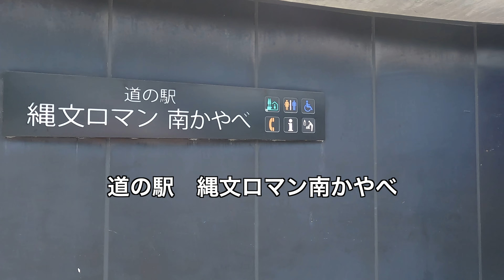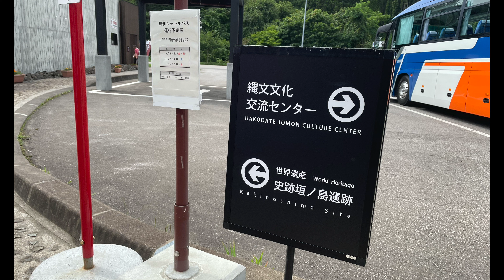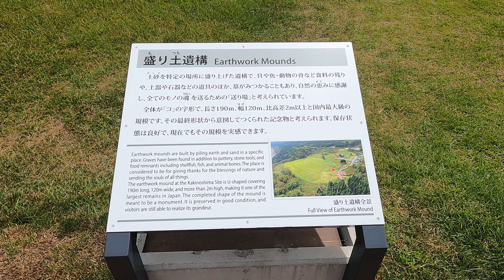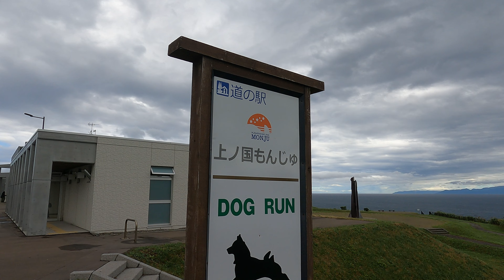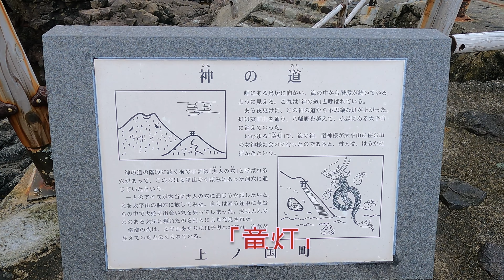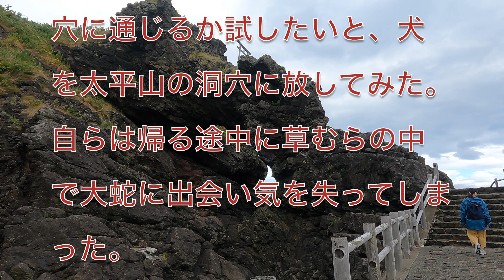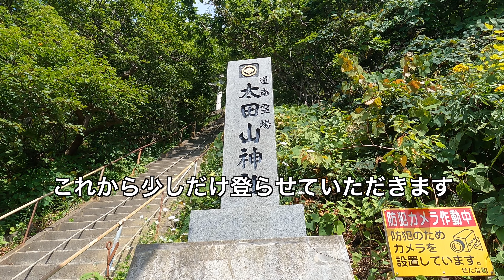[ 道南 パワースポット ３選 ] 北海道 、 南茅部町 「 垣の島遺跡 」、 上ノ国町 「 神の道 」・瀬棚町「太田山神社」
北海道、  道南  パワースポット ３選  を紹介します。
先ずは南茅部町にある「垣の島遺跡」日本有数の縄文文化の遺跡です。
次が上ノ国町、道の駅の裏にある「神の道」海の神（龍神）が、太平山の女神に逢いに行ったと伝えられている。
最後が、せたな町、  道南  霊場の「太田山神社」日本で一番参拝が困難と言われている神社です。
00:00 Introduction
00:37 南茅部町「垣の島遺跡」
03:38 上ノ国町「神の道」
06:49 せたな町「太田山神社」